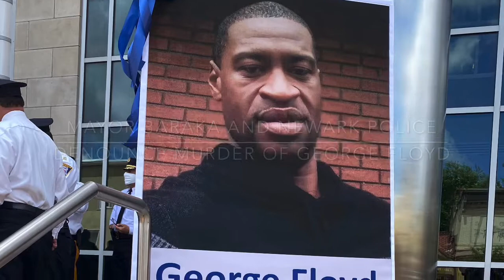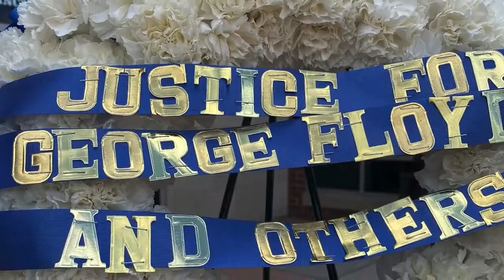Mayor Baraka and Public Safety Director Ambrose Denounce George Floyd’s Murder with Partners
Newark Mayor Baraka and Public Safety Director Ambrose Publicly Denounce George Floyd’s Murder in Solidarity with Essex County Law Enforcement Partners

Newark Mayor Ras J. Baraka and Public Safety Director Anthony F. Ambrose stood in solidarity today with Essex County Police Chiefs and law enforcement executives against the senseless murder of George Floyd, a 59-year old African-American man, at the hands of a Minneapolis Police Officer on Monday, May 25th.

Newark law enforcement partners from Orange, South Orange, Caldwell, Bloomfield and several other Essex County municipalities and agencies publicly condemned the deplorable actions the officer, who was captured on viral video with his knee on the neck of Mr. Floyd, who was handcuffed and pleading with the officer to let him up so he could breathe.

Also in attendance at today’s solidarity event was Essex County Sheriff Armando Fontoura and Essex County Prosecutor Theodore N. Stephens, II. They, along with each law enforcement executive, pledged to work toward finding solutions to end police brutality in light of a string of tragic incidents involving people of color.

Led by Mayor Baraka, the group of Law Enforcement executives each took a knee, in the fashion of former NFL player Colin Kaepernick, in honor of the life and in respect of the family of George Floyd. May he Rest In Peace.